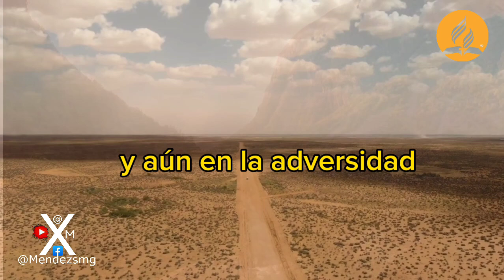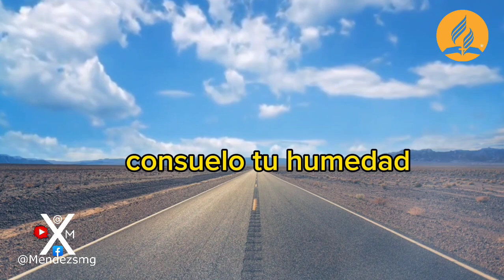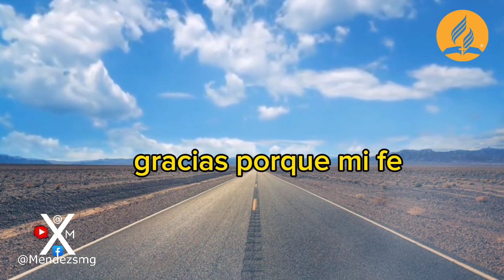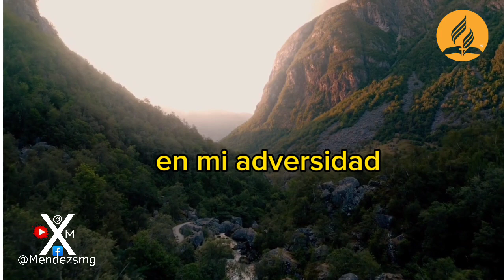Mi Gratitud a Ti Jesús. ( Letras )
Sergio Méndez.